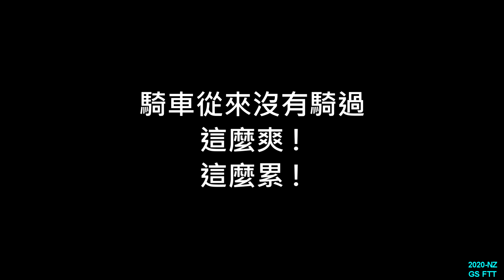2020-NZ GS FTT 恐怖林道 Toughest Trail for GS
2020-NZ GS FTT 恐怖林道 Toughest Trail for GS